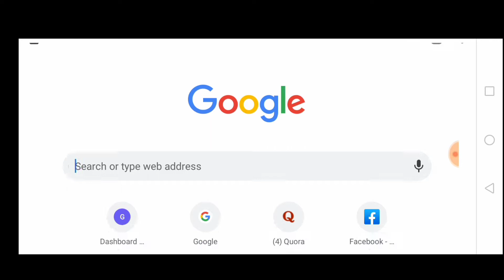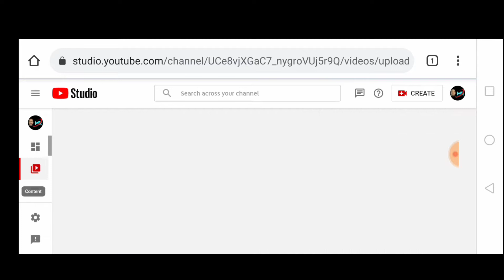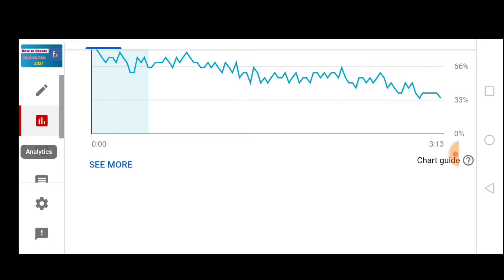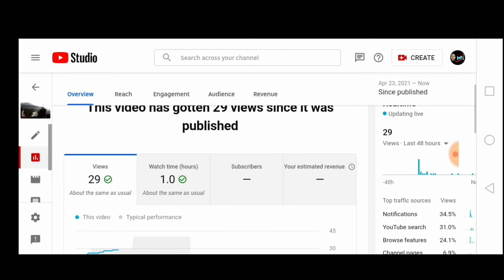How to check youtube search ranking in Video | YouTube Search Rank in Nepali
This video is about the search ranking into own video to check there. From the browser of mobile device I have been share this one further knowing this one. Search video will must ranking your video there. Check video will be rank on Google search and browser in YouTube search. I just sharing into my YouTube search with the help of keywords to ranking their video to see there. You needs read it out this video and trying to keep check over there. Hope you can search into own video there. Then it will be fine over there to know them there.
Hi Friends,
        I'm Laxman Baral and my youtube channel name " Mr Laxman". You can search that name under search bar of youtube which you can find my video there. I started to join the youtube channel on Joined Jul 3, 2012. At the middle time, I left it and Now I continue regular video upload it under my channel. Hope so I will continue to upload some interest video upload to share to you here this channel.

Channel about the video of relation with technical, interest blog, many more upload under this channel. This things related I will upload under this youtube channel. New feature and policy of Youtube should be upload under this channel. Some new online jobs feature will be upload. Mostly I have uploaded the video on this channel Entertainment and Travel vlogs upload it. Still, I continue to focus on travel vlogs video and some part of the case of news info will be shared under this channel. This channel mainly category as travel vlogs related and technical tips of youtube video related.

Location: Nepal